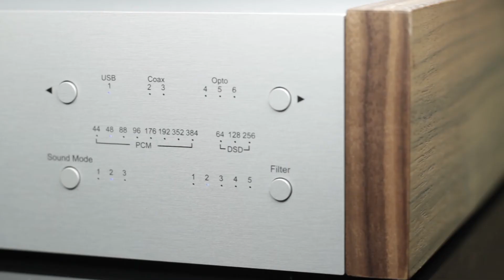Pro-Ject DAC Box DS2 Ultra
State-of-the-Art Audio Converter

DAC Box DS2 ultra is a universal and very flexible digital to analog converter of the highest class. It offers full DSD256 support and upsampling of all input signals to 768kHz from USB, coaxial and optical inputs.